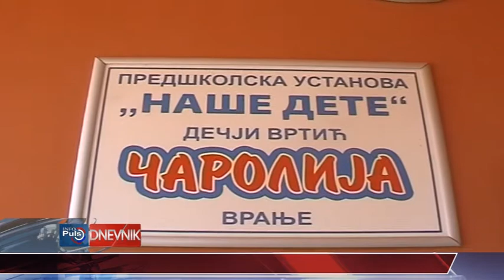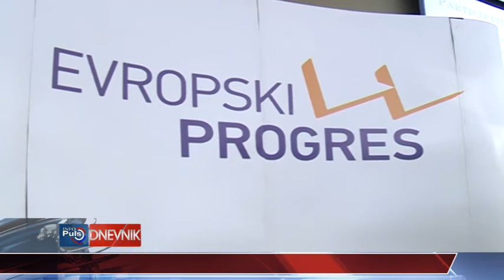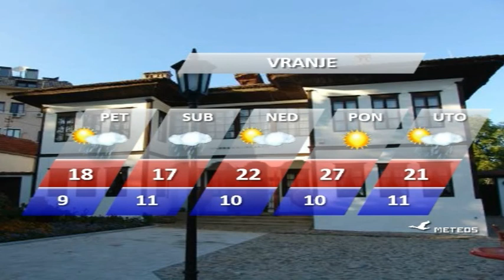DNEVNIK 19 05 2016